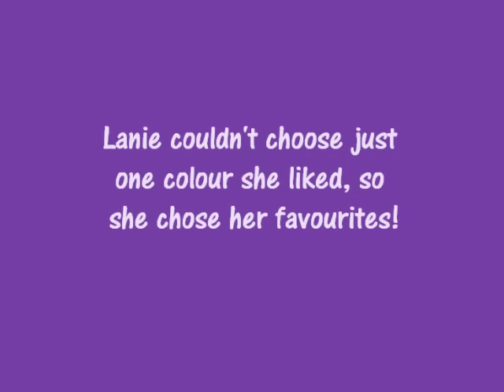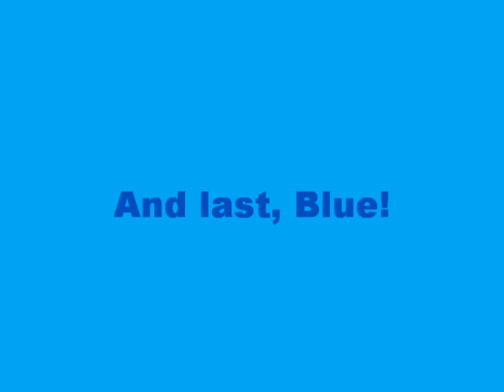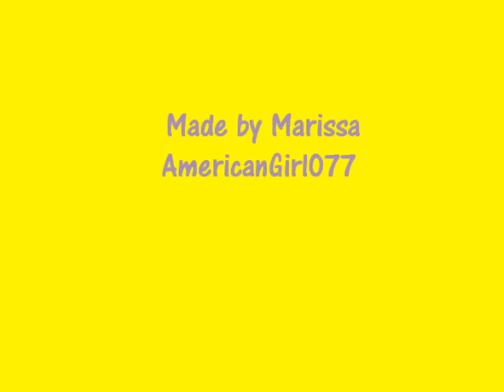"Colours" - AGMS theme 3